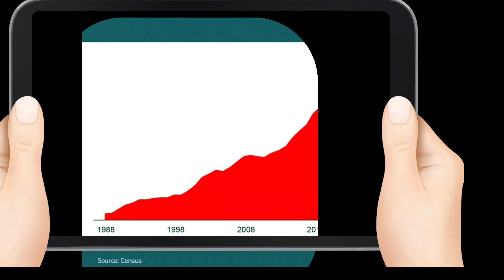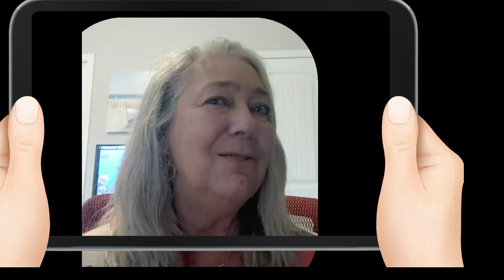Deciding To Rent or Buy - Keep The Long Run In Mind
Think about this, if you are a current home renter, do you renew your current lease, start a new one, or buy a home? I'm meeting and talking to many folks that are in this exact situation right now and odds are If you’re a current renter, you’ll probably have to make an important decision this year, When deciding to rent or buy, you need to keep the long run in mind.

If you are thinking about relocating, buying a second home, purchasing investment property or selling your home in the Coastal area of North Carolina including the Brunswick Beaches, all of Brunswick County and Southeastern North Carolina, please feel free to contact me by email at or by phone .
Sue Singleton, Broker/REALTOR®
Carolina Coast Homes Real Estate LLC
1205 Southport - Supply Road SE